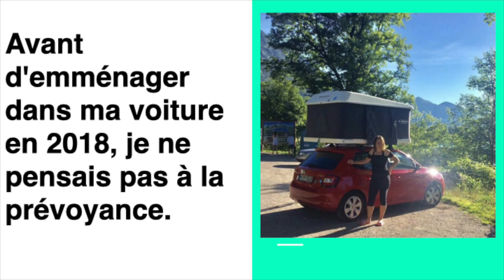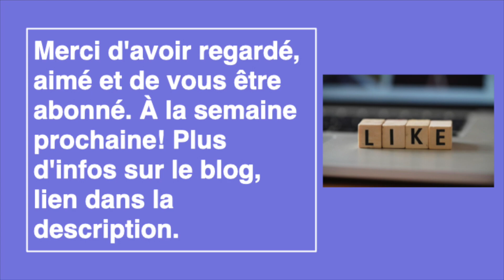Conclusion après 4 ans de vie en voiture - 40 choses que j'ai apprises 01 Prévoyance (en 6 langues)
Conclusion après 4 ans de vie en voiture -
40 choses que j'ai apprises en 4 ans de vie en voiture |  01 Prévoyance |  Série en 6 langues

10 EUR für jeden von uns, wenn du dir einen Paypal Account machst und 5 EUR ausgibst